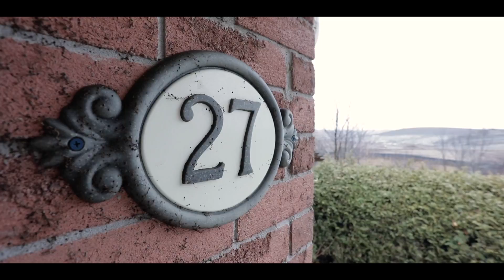72 Lennon Crt BRANDED final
Eat Your Heart Out! This Is A One Of A Kind Truly Special Home With Every Imaginable Upgrade. Rarely Does A House Come To The Market That Offers So Much. Enjoy This Burgeoning Central Whitby Location And A Combination Of The Best Architecture, Construction, Layout And Finishes Possible.